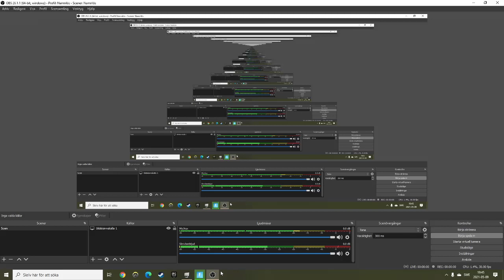FORTNITE med Melvin Liam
lika och prenumerer Melvin är ny på kanalen